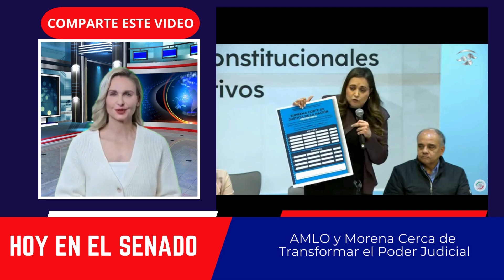Reforma Judicial: La votación CLAVE que cambiará la JUSTICIA EN MÉXICO. MORENA a un paso. PLAN C va